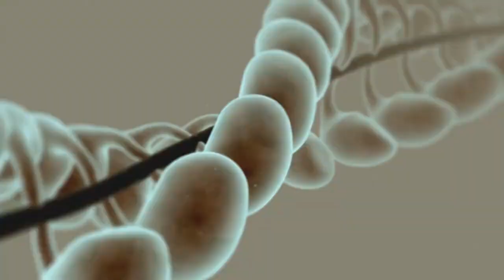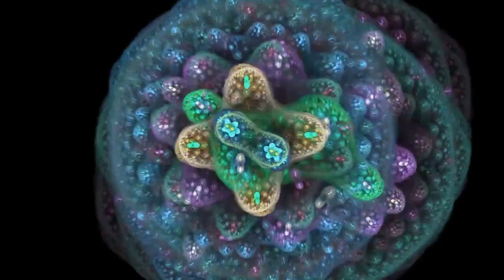Skinny and Pasta in the same sentence!!??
Bryan Guadagno is a data-driven Senior Executive and Consultant with more than 10 years of success across the financial services, hedge fund, management consulting, and wealth management industries. Leveraging extensive experience in financial leadership for client centric organizations, he specializes in startup to established, small-scale to mid-cap companies requiring expert assistance with corporate structure, growth strategy, business planning, operational strategy, and capital raising. His areas of expertise include financial analysis, financial management, financial structuring, business development, project management, underwriting, franchising investment, consumer goods investment, alternative investments, and distressed transactions.
Welcome to the show. With all this financial background, how did you end up in pasta!!??
What is skinny pasta
What is konjac?
9 calories-o net carbs- 10mg sodium – low glycemic
no boiling
ton of recipes
importance of keeping the post meal glucose spike low
performance institute dana white
mma awards show
Enjoy pasta re-imagined.
Angel hair
Spaghetti
Fettucine
Rice
Business side of things
Instagram address   recipes
Web address
Bryan Guadagno CEO and Co-Founder of It’s Skinny Pasta
4:00 The actual substance of skinny pasta. What is it and why is it so effective?
4:45 Its naturally low carb
5:00 How close is it in taste to pasta
5:30 My gut issues, brain fog, glucose spikes, leaky gut
6:30 bryans esophogytitus
8:00 Mouth taping
9:00 Bryans reflux
10:26 Insoluable fiber feeding probiotics
12:54 Gary Brecka – 10X health
16:19 Chris Hemsworth Limitless
18:50 the series Free Solo